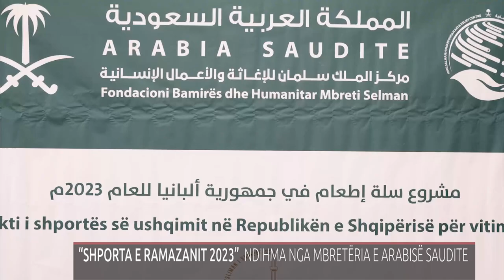SHPORTA E RAMAZANIT 2023